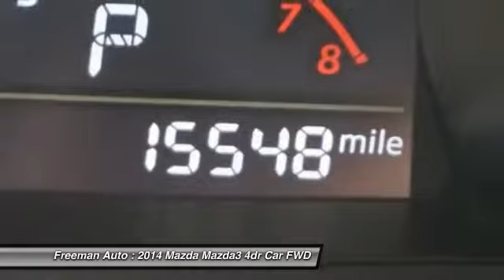2014 Mazda Mazda3 Irving TX PE1111253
2014 Mazda Mazda3 i Grand Touring

Freeman Auto
1840 E Airport Fwy

Freeman Mazda is honored to present a wonderful example of pure vehicle design... this 2014 Mazda Mazda3 i Grand Touring only has 15,407 miles on it and could potentially be the vehicle of your dreams!CARFAX BuyBack Guarantee is reassurance that any major issues with this vehicle will show on CARFAX report. The Mazda Mazda3 i Grand Touring is economically and environmentally smart. Mazda clearly delivers on its promise to provide a fuel-efficient vehicle that has the great qualities you need in a vehicle.This 2014 Mazda Mazda3 has such low mileage you'll probably think of them more as blocks traveled than miles traveled.More information about the 2014 Mazda Mazda3:Mazda's goal with the Mazda3 has always been to offer the most fun to drive compact car on the market. The Mazda3 directly competes with some of the best selling cars on the road including the Honda Civic, the Toyota Corolla and the Hyundai Elantra. With a base price below $17,000 the Mazda3 is competitively priced while still maintaining enough upscale features to not feel like an economy car. With a sportier and more direct driving feel than its competitors, the Mazda3 is able to do everything typically asked of a compact, while still putting a smile on the face of drivers.Strengths of this model include unique styling, Efficient, powerful drivetrains, good use of space, and feature laden